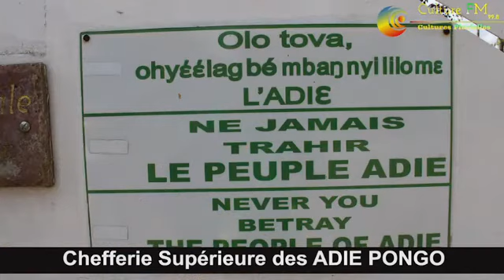Culture FM à Edéa - Images